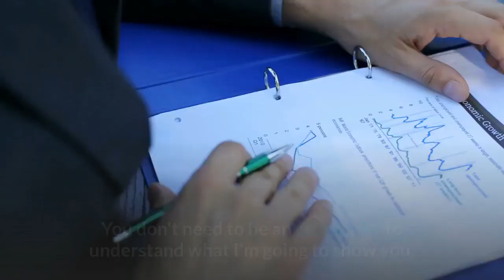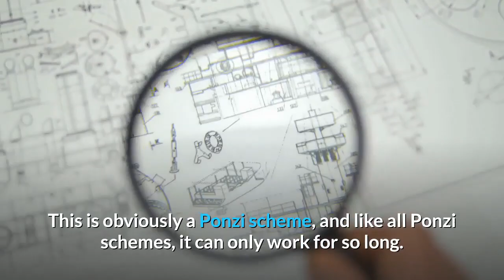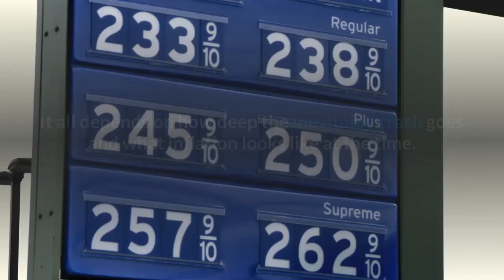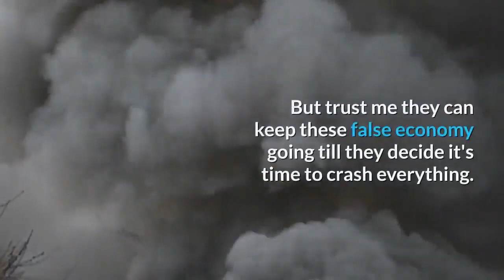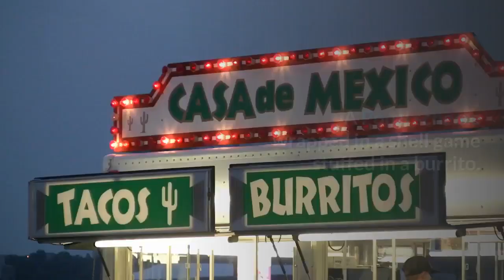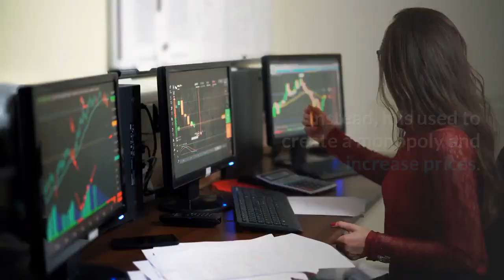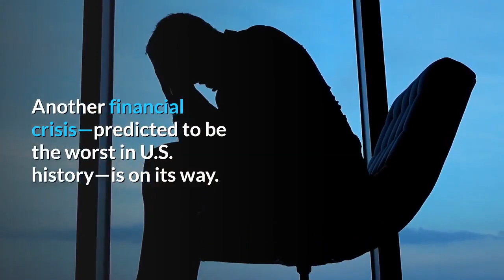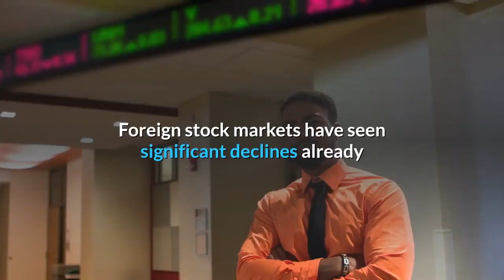Gerald Celente Warning Dollar Death & Negative Rates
In his latest podcast Gerald Celente is warning about the Dollar Death, and the Negative Rates Coming. Gerald is spot on yet again.

The collapse of the Dollar is a mathematical certainty.
In this video I will show you how the collapse of the Dollar is a mathematical certainty.

You don't need to be an economist to understand what I'm going to show you. A little common sense will do just fine. The Dollar is debt-based currencies created by the Federal Reserve. Now, these central banks, while masquerading as public entities, are actually made up of a consortium of the most potent private banks in the world. When I say that the Dollar is debt-based currencies, what this means is that the dollars are loaned into existence. Central banks create money out of thin air by lending money that does not yet exist to their respective governments.
And since the vast majority of money in circulation is now digital;  Such an operation doesn't even require the printing of physical paper.
Money and the debt that accompanies it is simply typed into existence.
 Now, these privately owned central banks don't just loan up to their imaginary money for free, they charge interest.
 And the money to pay back that interest doesn't yet exist in the system. Since all money is created this way, there's always total debt plus interest to be paid back than there is money.

 This forces governments to continually return to those banks for more loans which, creates more money and interest.
This is obviously a Ponzi scheme, and like all Ponzi schemes, it can only work for so long.
 The inevitable result when there's a total debt to be paid due to interest than money in existence is that eventually, the debt will reach such astronomical proportions that it will become impossible to service that debt.
This is why I said the collapse of the Dollar is a mathematical certainty. It's been guaranteed since the beginning of the very nature of our monetary system.
You might ask yourself; why anybody in their right mind would set up a system like this that's guaranteed to fail.
 And the answer is simple: the same reason that any criminal sets up a Ponzi scheme.
There's a small group of bankers that get very, very rich at the expense of the public.
Before the system begins to falter, and they use that money to buy real assets that maintain their value after the currency falls.
 Sounds criminal to you?
Well, that's cause it is.